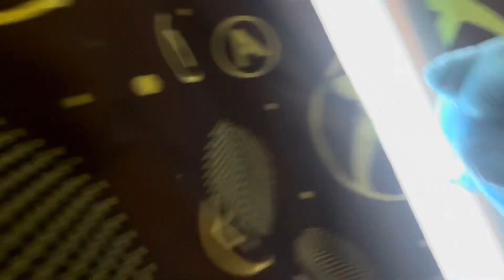Mighty’s Sick Day! - Super Sonic Genesis Adventures Sonic Plush Video S3E2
Mighty has a very bad headache along with Tails after drinking lots of alcohol the night before!